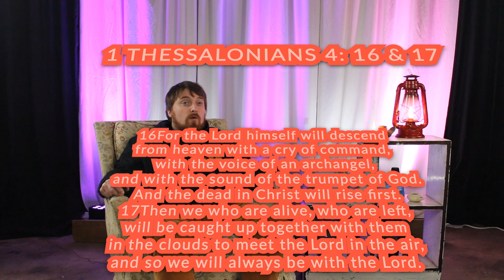The Ancient Jewish Wedding - Part 7- Return of the Groom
The Ancient Jewish Wedding

7 of 9: The Return of the Groom